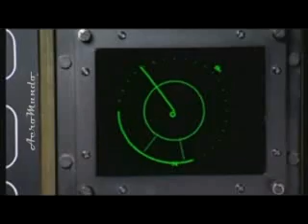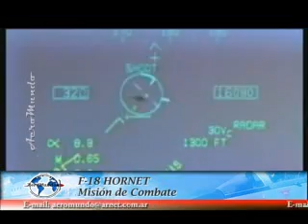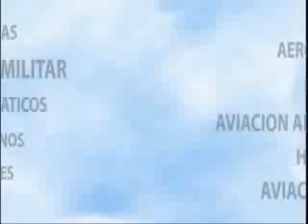F-18 Hornet en Misión de Combate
El McDonnell Douglas F/A-18 Hornet (en español: avispón) es un cazabombardero de cuarta generación todo tiempo con capacidad para ser embarcado en portaaviones, diseñado para atacar objetivos tanto aéreos como terrestres y fabricado por la compañía estadounidense McDonnell Douglas (ahora perteneciente a Boeing).
El F/A-18 Hornet es un avión táctico multi-misión dotado de dos motores y ala media. Las versiones A, C y E son monoplazas mientras que las B, D y F son biplazas, estas últimas sirven principalmente para roles de ataque e intercepción.